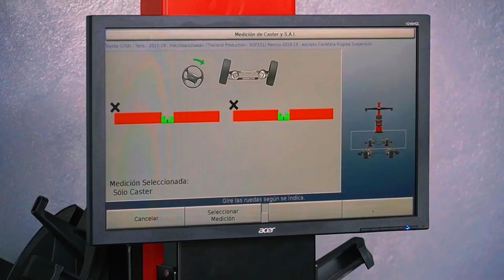AVANCE DE NUESTRA EDICIÓN (Octubre 2023)